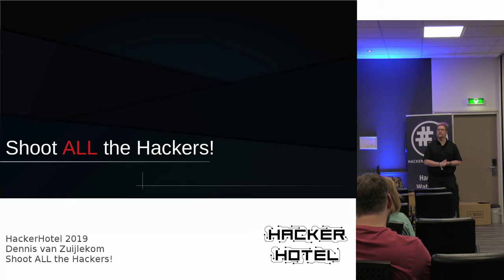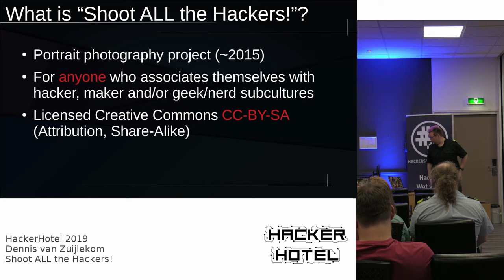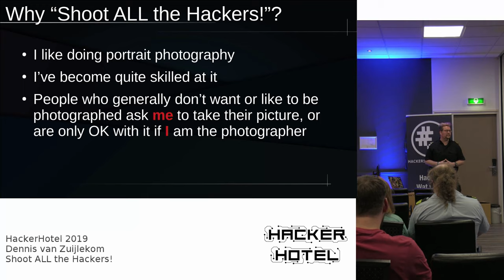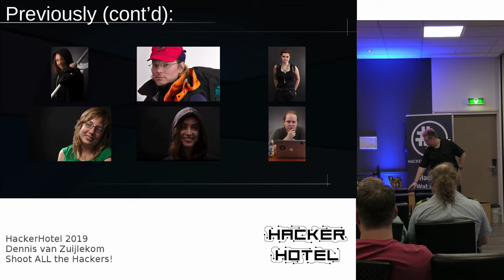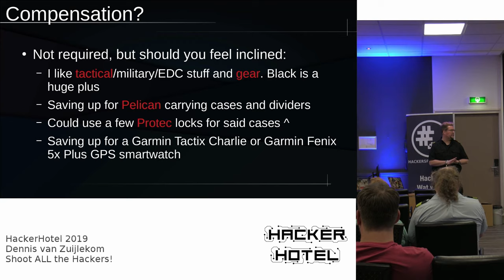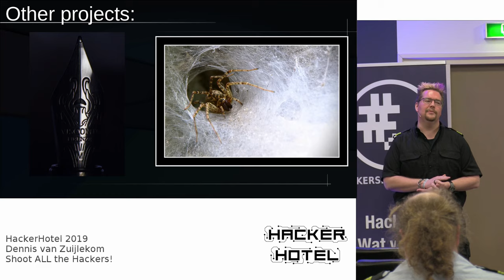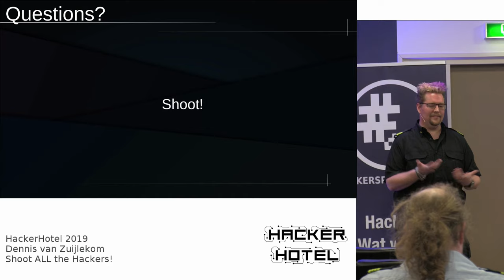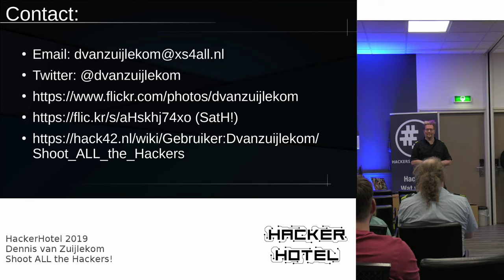HackerHotel 2019: Shoot ALL the Hackers!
One of the long-running photography projects by Dennis van Zuijlekom (Hackerspace Hack42, Arnhem). Its focus is portrait photography of persons who relate themselves to hacker/maker culture.

Dennis started this project in 2015 and it’ll never be truly finished, as there will always be new hackers to photograph, as well as old friends having new faces.

Dennis takes great pride in photographing people looking at their very best and the results speak for themselves. He’ll invite you to have your headshot taken during this event (and/or sometime afterwards).
You’ll be using his photo in your personal bio, guaranteed. The project and the photos are licensed Creative Commons, CC-BY-SA, as Open Source and free/libre content is important to Dennis.

About Dennis:

Dennis van Zuijlekom (1979), is a Linux/UNIX sysadmin and one of his
many hobbies is photography. His works can be found both all over the
online and in the offline world. He has broad interests, but really
likes doing portrait photography. He has been a member of Hackerspace Hack42 Arnhem since 2011 and has been a board-member since 2018. He is usually known as ‘dvanzuijlekom’ on IRC and in various online media. He was also a mindless jerk and the first against the wall when the revolution came.